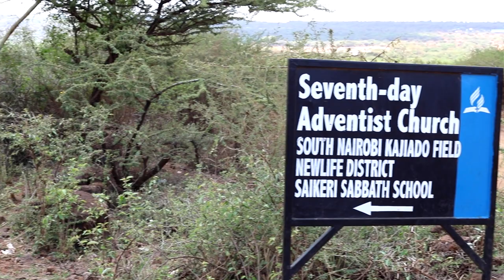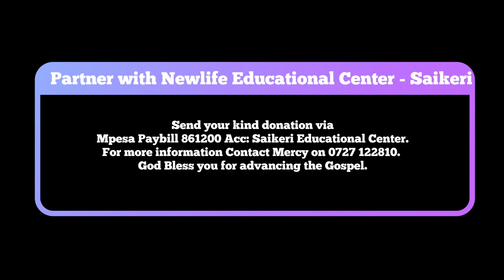Adventurer Club Community Service Sabbath at Saikeri 23rd October, 2021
Briefing by the Adventurer director on the Community Service at Newlife Adventist Educational Center Saikeri  on 23rd October 2021